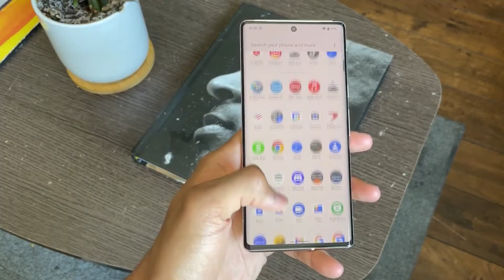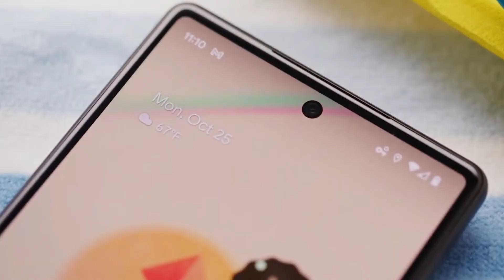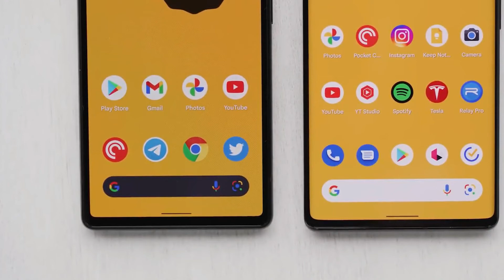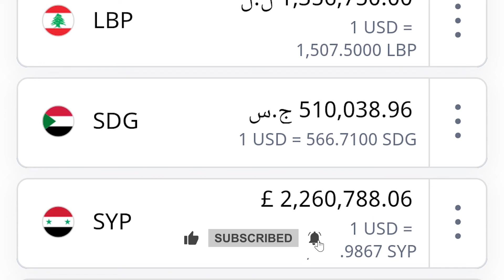رسميا Google Pixel 7 Pro - اشرس ما أنتجت جوجل ( المواصفات والسعر )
مواصفات Google Pixel 7 Pro :-
جسم الهاتف
ابعاد الموبايل
162.9 × 76.6 × 8.9 ملم (6.41 × 3.02 × 0.35 بوصة)
وزن الموبايل
212 جم (7.48 أوقية)
شريحة الأتصال
Nano-SIM and/or eSIM
مواد التصنيع
زجاج أمامي (كورنينج غوريلا فيكتوس)، ظهر زجاجي (كورنينج غوريلا فيكتوس)، هيكل من الألومنيوم
الألوان
حجر السج والثلج والبندق
ميزات أخرى
- مقاومة الغبار / الماء IP68 (حتى 1.5 متر لمدة 30 دقيقة)
الشاشة
النوع
LTPO AMOLED
الحجم
6.7 بوصة، (~ 88.7٪ نسبة الشاشة إلى الجسم)
الدقة
1440 × 3120 بكسل، نسبة 19.5:9 (حوالي 512 بكسل في البوصة)
حماية الشاشة
كورنينج الغوريلا فيكتوس
ميزات اخرى للشاشة
- معدل التحديث 120 هرتز
- Always-on display
- HDR10+
- 1000 nits (HBM), 1500 nits (peak)
الهارد وير
نظام التشغيل
أندرويد 13
نوع المعالج (chipset)
Google Tensor G2 - دقه تصنيع (4 نانومتر)
السرعة
ثماني النواة (2x2.85 GHz Cortex-X1 & 2x2.35 GHz Cortex-A76 & 4x1.80 GHz Cortex-A55)
معالج رسوميات gpu
Mali-G710 MC10
الذاكرة
ذاكرة اضافية
لا
الذاكرة العشوائية
12 جيجا رام
التخزين
128/256/512 جيجا بايت، UFS 3.1
الكاميرات
الخلفية
كاميرا ثلاثية:
- 50 ميجا بكسل،25mm (عريضة)، Dual Pixel PDAF, Laser AF, OIS، فتحه عدسة f/1.8
- 48 ميجا بكسل، 120mm (المقربه)، PDAF, OIS, 4.8x optical zoom، فتحه عدسة f/3.5
- 12 ميجا بكسل، 17mm (عريضة جدا)، AF، فتحه عدسة f/2.2
مميزات الكاميرا
فلاش ليد مزدوج، تحويل البكسل، HDR تلقائي، بانوراما
تصوير الفيديو
- تسجيل فيديو 4K، بمعدل 30/60 إطارً بالثانية
- 1080 بكسل 30/60/120/240 إطارًا في الثانية
- مثبت الكتروني gyro-EIS ومثبت بصري OIS
- 10-bit HDR
الكاميرا الأمامية
10.8 ميجابكسل، 21mm، (عريضة جدا)، فتحه عدسة f/2.2
ميزات الكاميرا الأمامية
بانوراما، HDR تلقائي
الفيديو
1080 بكسل 30/60 إطارًا في الثانية، تسجيل فيديو 4K، بمعدل 30/60 إطارً بالثانية
البطارية
البطارية
5000 ملى امبير، ليثيوم أيون، غير قابلة للإزالة
الشحن السريع
شحن سريع 30W
شحن لاسلكي سريع 23 واط شحن
مميزات أخرى للبطارية
- تصل الي 50٪ في 30 دقيقة
شحن لاسلكي سريع 23W
- يدعم الشحن العكسي
- USB Power Delivery 3.0
الصوت
مكبر الصوت
نعم، مع مكبرات صوت ستيريو
خصائص
تقنية الواى فاى
نعم، Wi-Fi 802.11 a/b/g/n/ac/6e, tri-band, Wi-Fi Direct, hotspot
تقنية البلوتوث
نعم، 5.2, A2DP, LE, aptX HD
GPS
نعم، مع dual-band A-GPS, GLONASS, GALILEO, QZSS, BDS
تواصل قريب المدى NFC
نعم
اشعة تحت الحمراء
لا
راديو FM
لا
منفذ الشحن
USB Type-C 3.2
اجهزة الأستشعار
البصمة (تحت الشاشة، بصري)، التسارع، الدوران، القرب، البوصلة، البارومتر
مميزات اضافية
دعم النطاق العريض للغاية (UWB)
سعر الموبايل
السعر فى مصر
17,500 جنيه مصري
السعر فى السعودية
3,340 ريال سعودي
السعر فى الأمارات
3,275 درهم اماراتي
سعر الموبايل بالهند
73,000 روبيه هنديه
سعر الموبايل بالعراق
1,301,650 دينار عراقي
سعر الموبايل بالدولار
 900 دولار امريكي